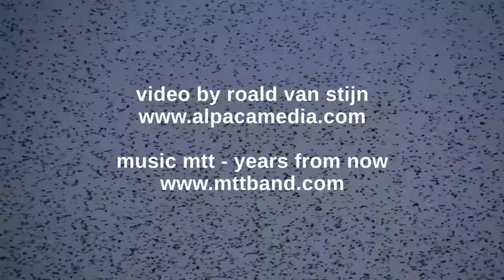Beautiful Birds on the sky - bird on sky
Look at the birds in the sky. They don't plant or harvest or gather food into barns, and yet your heavenly Father feeds them. You are more valuable than they are
birds in the sky you know how i feel song
birds falling from sky
sky birds courier
sky birds cards
birds in the sky lyrics
sky birds sales
skye birds
birds in the sky you know how i feel